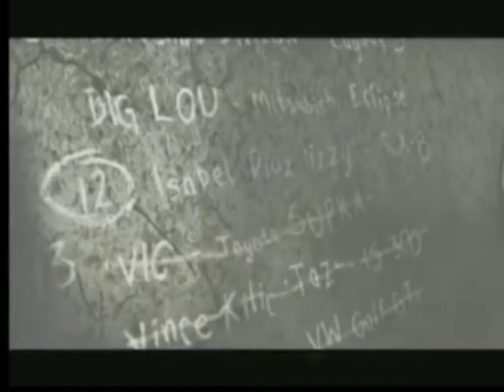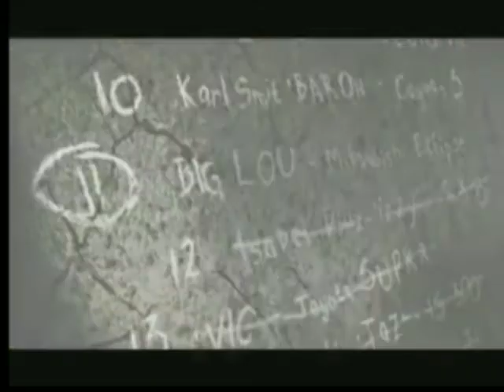NFS NEED FOR SPEED SUPER FAST GAME 😃🤘 in NVT GAMING 🤙🤩🙏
NFS Need for Speed super game
NFS Need for Speed Download and play
NFS Need for Speed link
Google Play

Need for Speed™ No Limits

4.4  (45L)

Claim the crown and rule the underground as you race for dominance in the first white-knuckle edition of Need for Speed made just for mobile – from the game ...

Free

Install